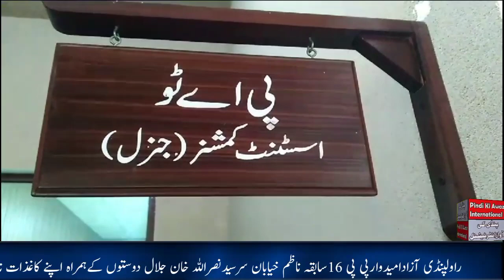Azad candidate PP 16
Rawalpindi Azad candidate PP 16 Former Nazim Khayaban Sir Syed Nasrullah Khan Jalal talking to the media after submitting his nomination papers.